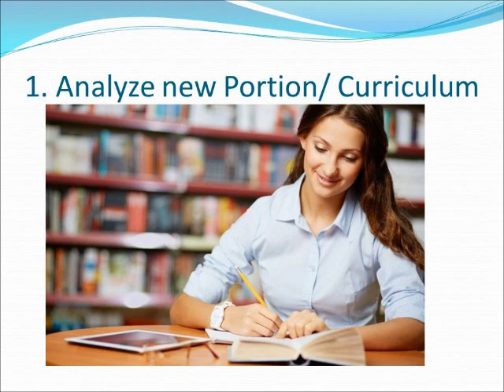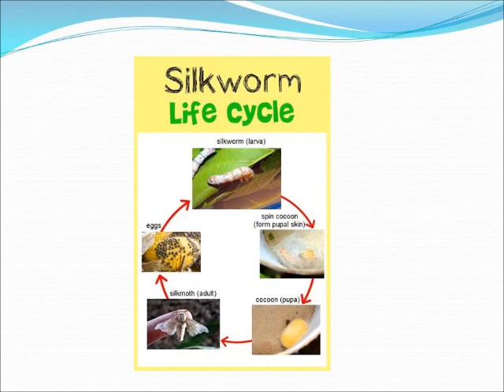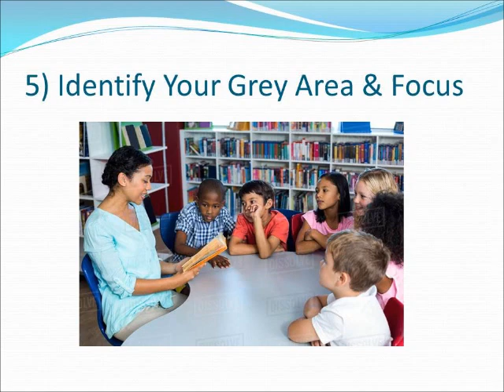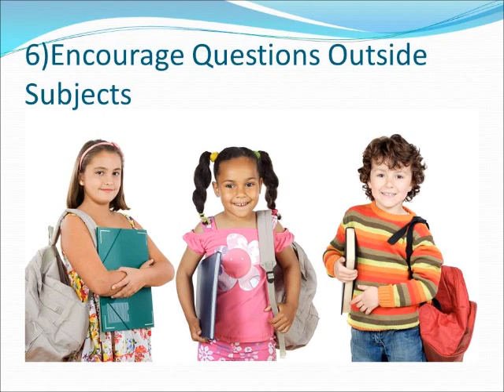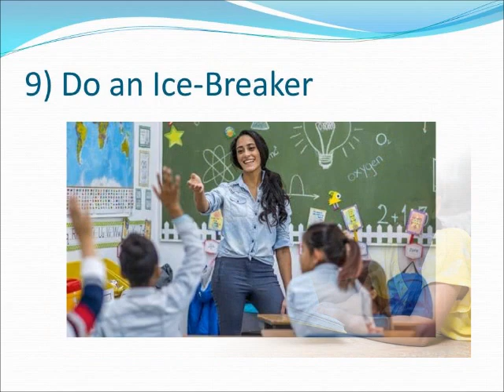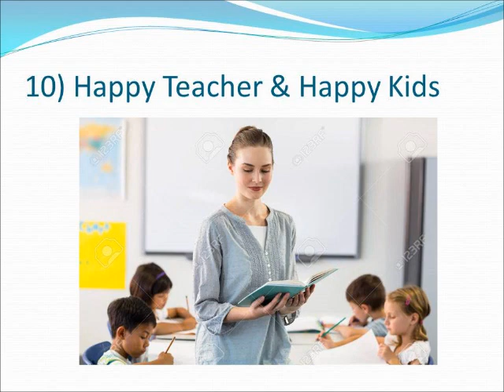Holidays: 10 Easy Tips for Teachers